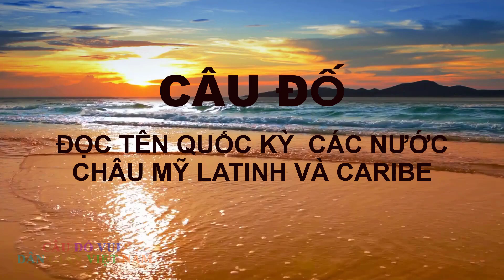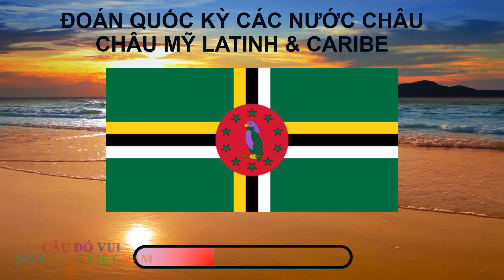51 câu đố đọc tên quốc kỳ các nước châu mi latinh và caribe chỉ trong thời gian 2 giây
51 câu đố đọc tên quốc kỳ các nước châu mi latinh và caribe chỉ trong thời gian 2 giây
© Bản quyền thuộc về Câu đố vui dân gian Việt Nam
© Copyright by Câu đố vui dân gian Việt Nam  ☞ Do not Reup